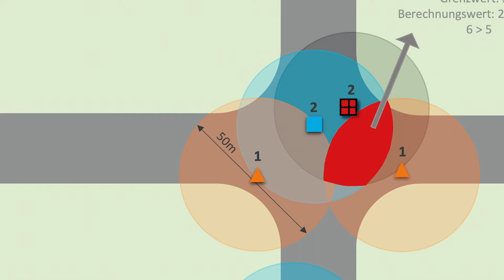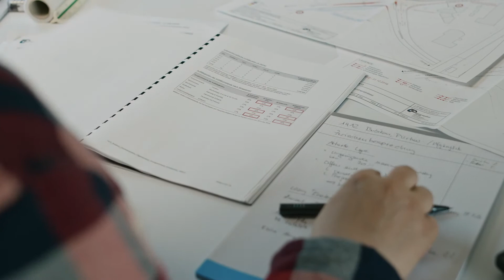Black Spot Management BSM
Das BSM dient der schrittweisen Beseitigung von Unfallschwerpunkten im Strassennetz. Diese werden systematisch identifiziert und nach Sanierungspriorität im Detail analysiert.